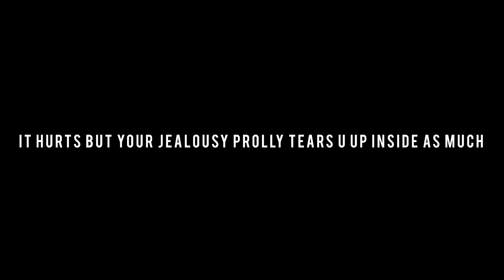Best of the best lyrics from Stimulate￼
But they don't understand that i've been through pain
if u get to know me i could be a friend you gain, but u can't just stand there and try to judge it hurts but your jealousy prolly tears u up inside as much.
And it's such a pleasure, every button that i touch